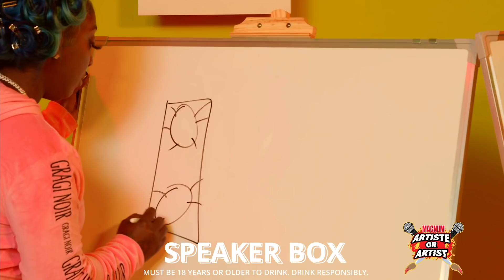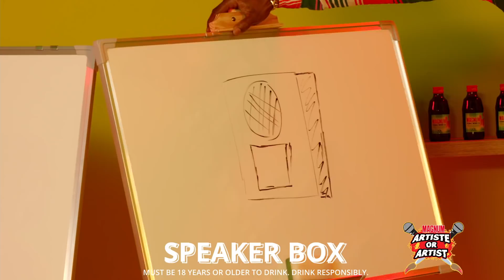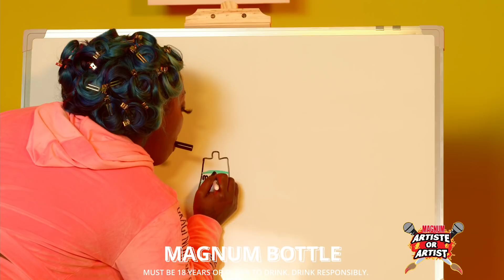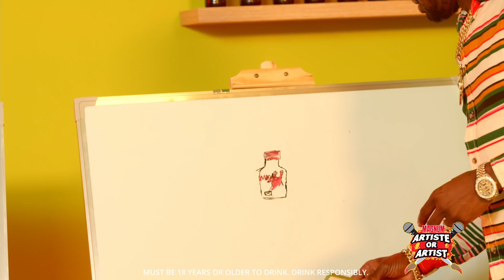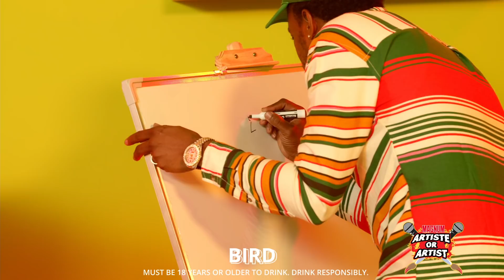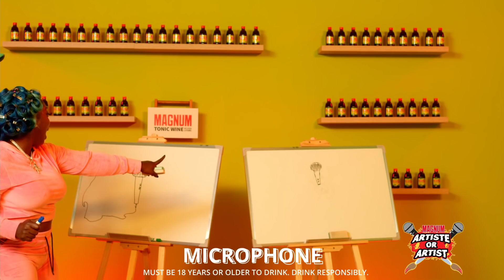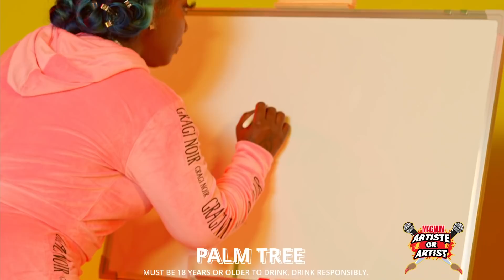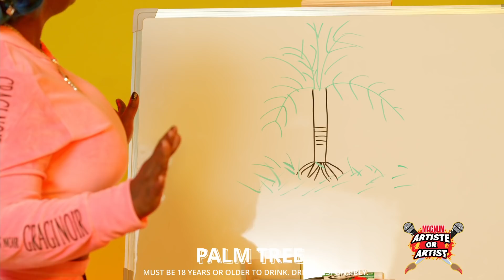Artiste or Artist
Artist or Artiste with our Ambassadors Spice and DingDongRavers